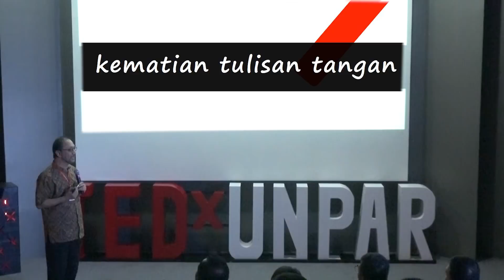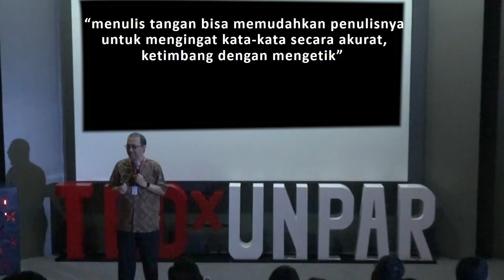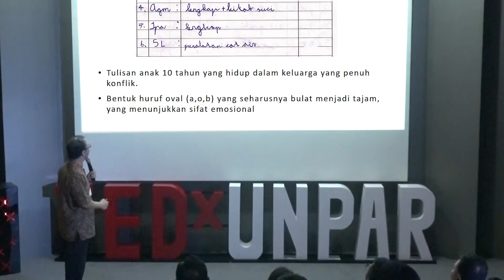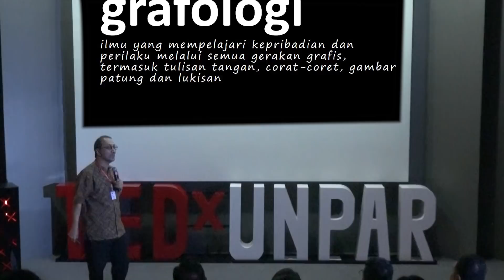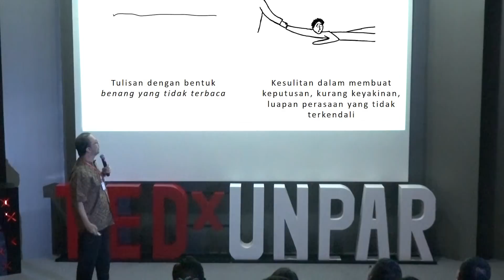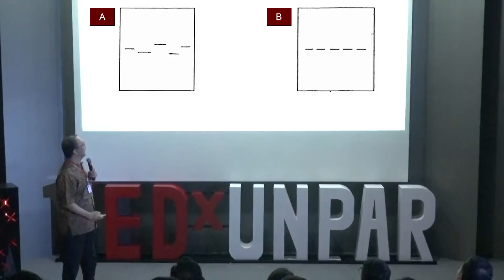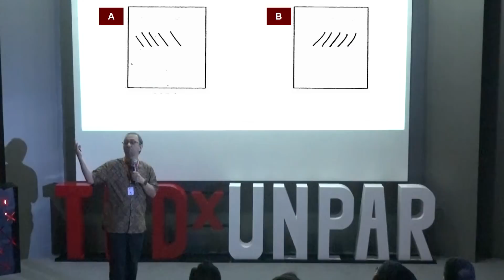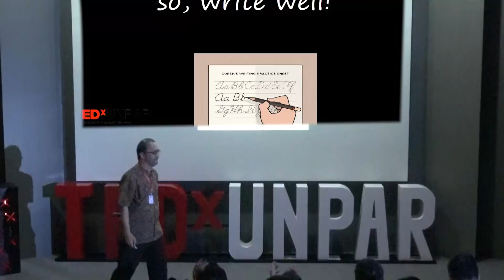Kematian Tulis Tangan | Sapta Dwikardana | TEDxUNPAR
Sapta has over 20 years of teaching and research experience in various subjects. For his expertise in Human Capital Management, he has worked as an adviser or consultant, in industries and companies such as mining, Oil & Gas, Banking & Finance, and many others Sapta has over 20 years of teaching and research experience in various subjects. For his expertise in Human Capital Management, he has worked as an adviser or consultant, in industries and companies such as mining, Oil & Gas, Banking & Finance, and many others This talk was given at a TEDx event using the TED conference format but independently organized by a local community.